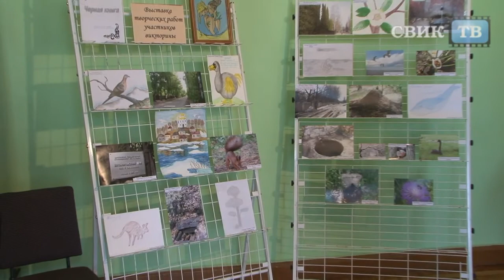Природа открывает свои тайны